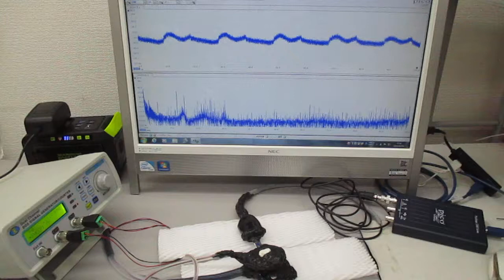超音波発振（スイープ発振・パルス発振）技術の基礎実験 ultrasonic-labo